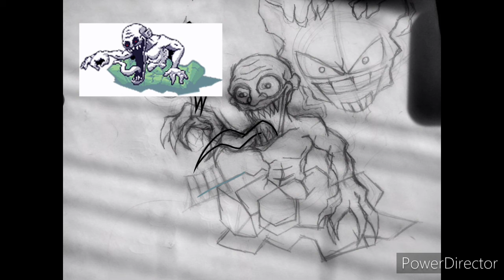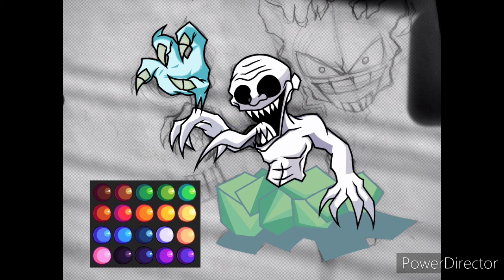Friday Night Funkin': VS Hypno's Lullaby V2 - Brimstone Speedpaint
Brimstone is good but v1 is better :3